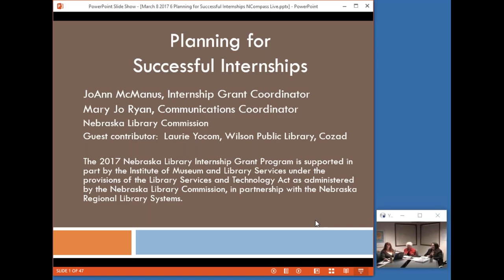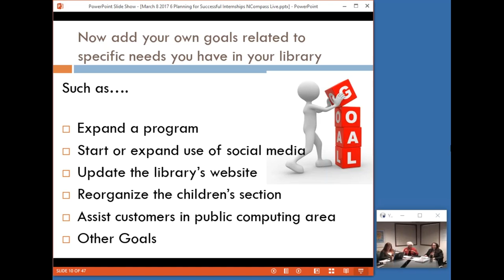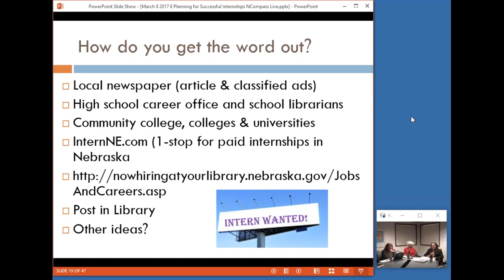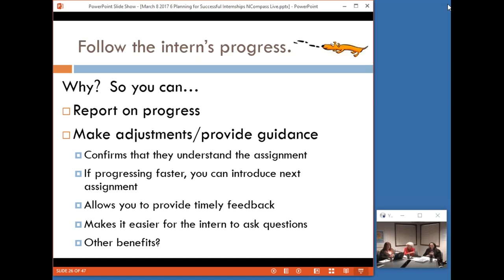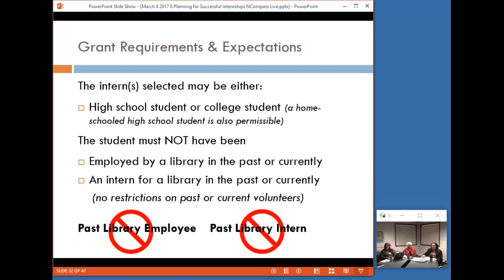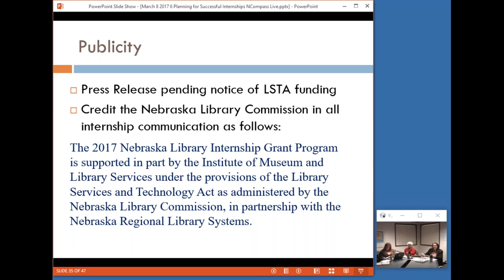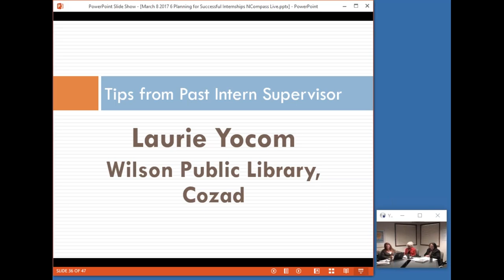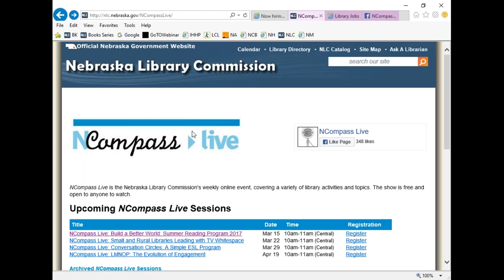NCompass Live: Planning for Successful Internships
Each year when librarians report on their internship experiences we learn more about what worked well and what tips they might have learned along the way that will make for a better internship next time. The one thing that we hear every year is about the importance of planning and selecting an intern that is the right fit for the library and for the tasks that are planned for the internship. JoAnn McManus and Mary Jo Ryan, both with the Nebraska Library Commission, will address the planning involved in preparing for a new intern and share tips to providing your intern--and your library--with a great experience. Although the presentation focuses on ensuring that the newly announced library grant recipients of the 2017 Nebraska Library Internship Grant Program are armed with great information, other libraries will also pick up great tips for how to prepare and make the most out of internships at their libraries.